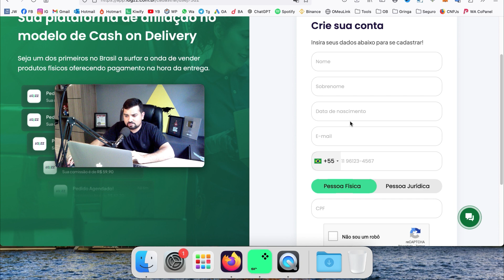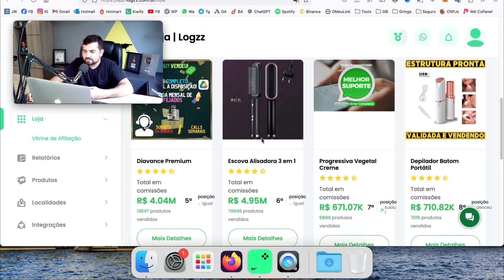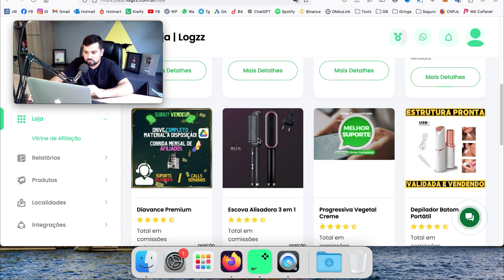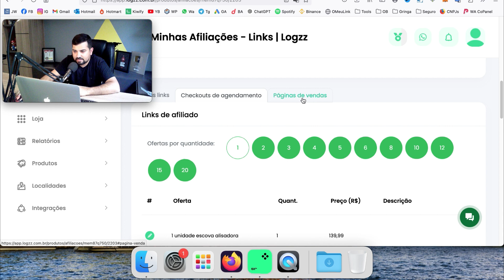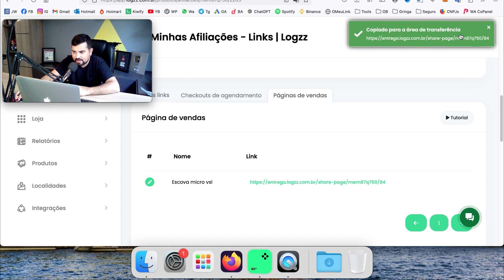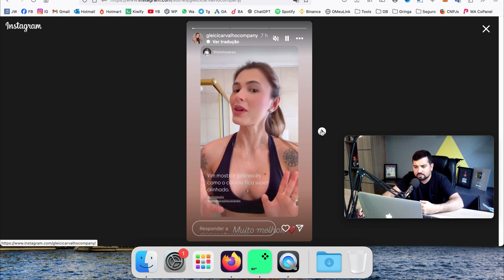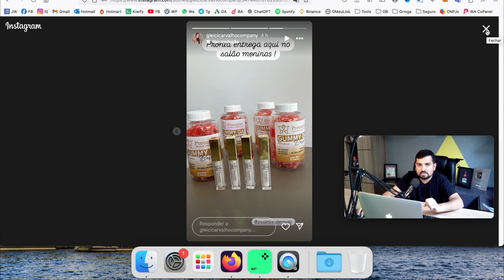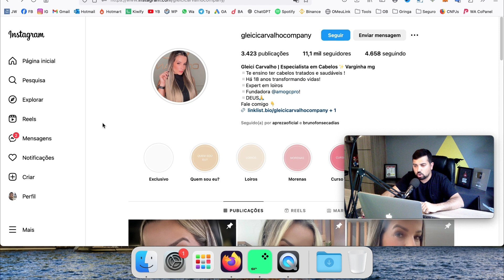NOVIDADE! NOVA FORMA DE GANHAR 210 REAIS POR DIA (DINHEIRO ONLINE)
Neste vídeo, vou te mostrar uma forma nova de lucrar na internet. É uma tendência para 2024 e 2025 e muitas pessoas nem sabem que existe isso. Trata-se de uma estratégia chamada cash on delivery, onde você divulga um produto na internet como afiliado, a pessoa (cliente) faz o pedido e só paga pelo produto quando recebe em casa, direto pro entregador.

Com isso, é totalmente possível fazer 210 reais por dia, ou seja, uns 6 mil reais por mês. Vou te ensinar todo o passo a passo nesse tutorial detalhado para iniciantes.

Se você quer mudar de vida e já cansou de só trabalhar e pagar contas, aprenda comigo a como ganhar dinheiro na internet, ter uma renda e como ganhar dinheiro online.

Se tiver alguma dúvida, deixe nos comentários. Se você tiver alguma sugestão de vídeo, pode deixar nos comentários também!

📱 Meu Instagram para tirar suas dúvidas: @maiconrissi

00:00 - como ganhar dinheiro na internet
00:05 - ganhar dinheiro na internet
00:10 - como ganhar dinheiro
00:15 - ganhar dinheiro online
00:20 - como ganhar dinheiro na internet pelo celular
00:25 - ganhar dinheiro
00:30 - sites para ganhar dinheiro na internet
00:35 - dinheiro na internet
00:40 - como ganhar dinheiro online
00:45 - ganhar dinheiro em casa
00:50 - sites para ganhar dinheiro
00:55 - ganhar dinheiro pela internet
01:00 - dinheiro
01:05 - como ganhar dinheiro em casa
01:10 - copiar e colar
01:12 - dinheiro online
01:14 - cash on delivery
01:16 - loggz
01:17 - ganhar